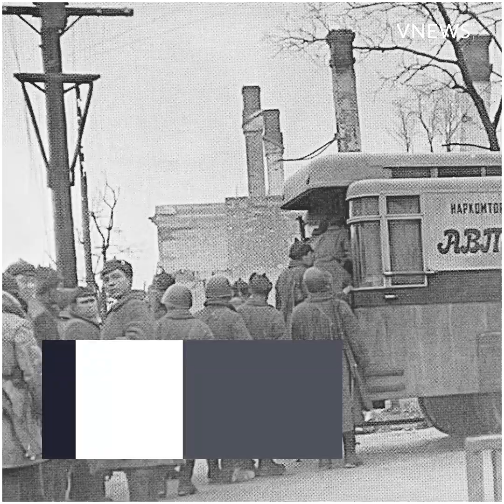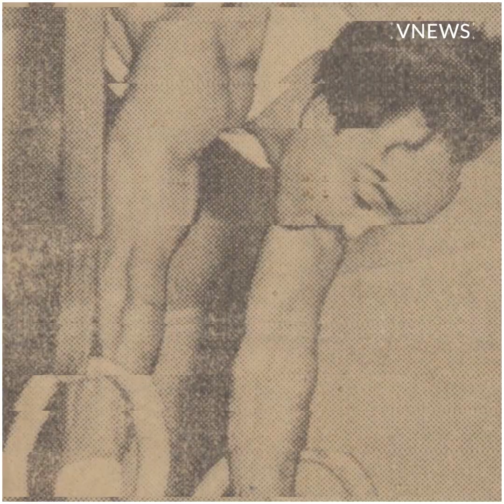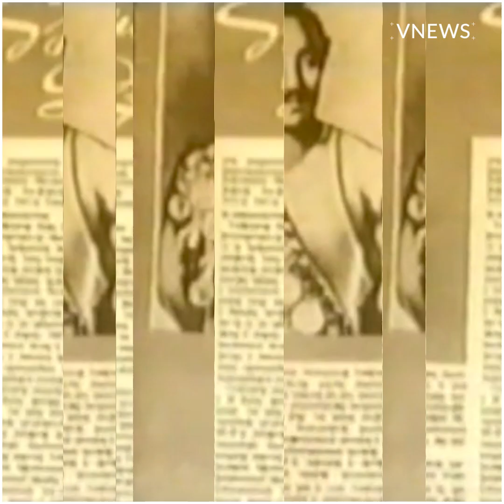Հրանտ Շահինյան. Պատերազմի դաշտից մինչև Օլիմպիական գագաթ / Hrant Shahinyan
Հայ լեգենդար մարմնամարզիկ Հրանտ Շահինյանը այսօր կնշեր 97-րդ տարեդարձը։ Հայ մարզիկը Օլիմպիական, աշխարհի կրկնակի չեմպիոն է։ Սակայն մինչև նման բարձունքների հասնելը նա ստիպված է եղել անցնել երկար ու բարդ ճանապարհ։
Ամեն ինչ հայկական և միջազգային սպորտի մասին VNews Sport-ի յութուբյան էջում՝ ռեպորտաժներ, հարցազրույցներ, հաղորդաշարեր, ուղիղ հեռարձակումներ, այլ հետաքրքիր տեսանյութեր:

Մենք լուսաբանում ենք ֆուտբոլային բոլոր հետաքրքիր մրցաշարերը՝ Աշխարհի և Եվրոպայի առաջնություններ, Ազգերի լիգա, Չեմպիոնների լիգա, Եվրոպա լիգա, Եվրոպական թոփ առաջնություններ, հայկական ֆուտբոլ՝ Հայաստանի հավաքական, Բարձրագույն խումբ, ինչպես նաև այլ մարզաձևեր՝ ըմբշամարտ, ծանրամարտ, բասկետբոլ, վոլեյբոլ, մարմնամարզություն, բռնցքամարտ, այլ մարզաձևեր: